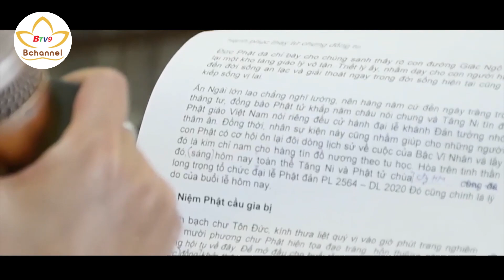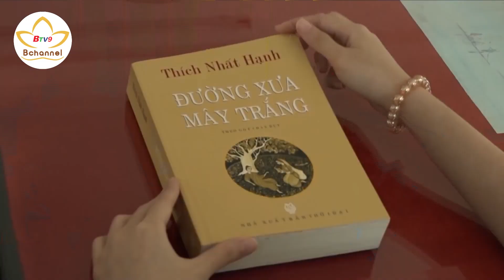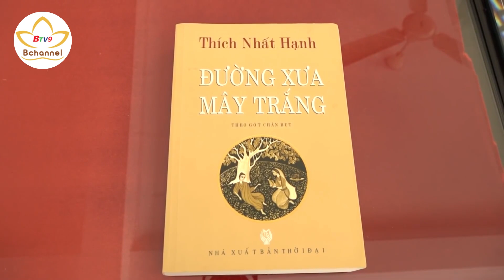‘Nữ tướng’ Đồng Kỵ Và Nhân Duyên Với Phật Pháp | Bước Ngoặt Cuộc Đời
‘Nữ tướng’ Đồng Kỵ Và Nhân Duyên Với Phật Pháp | Bước Ngoặt Cuộc Đời Số 40

Chị là nữ tướng của làng nghề Đồng Kỵ và Duyên lành đã đưa chị đến với Phật pháp.
Công ty của chị đã có những bước tiến mới, chị đã ứng dụng Phật Pháp vào trong đời sống.